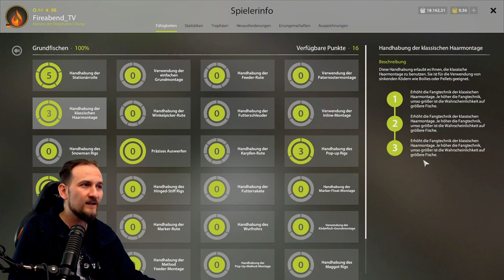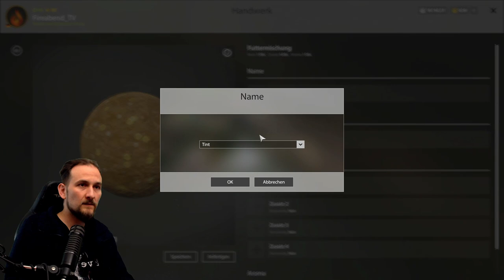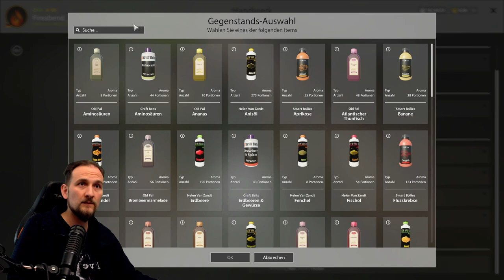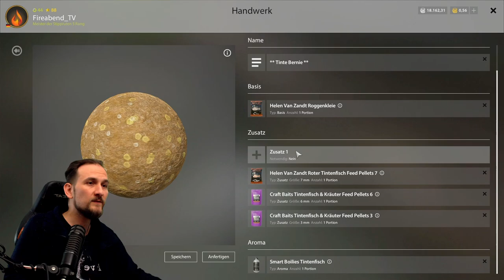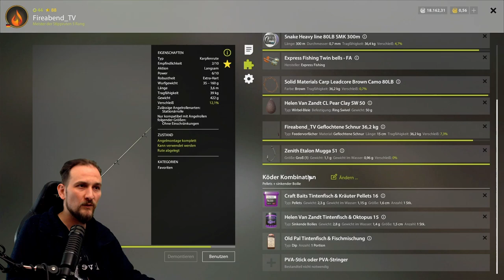Russian Fishing 4 - Bernsteinsee - Geht immer